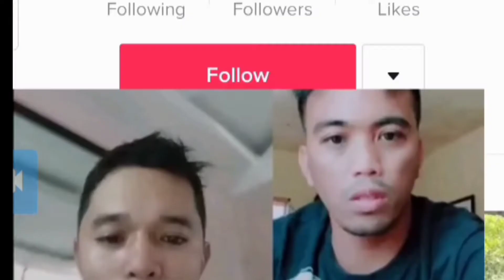JAPER SNIPER VIRAL TIKTOK VIDEOS..